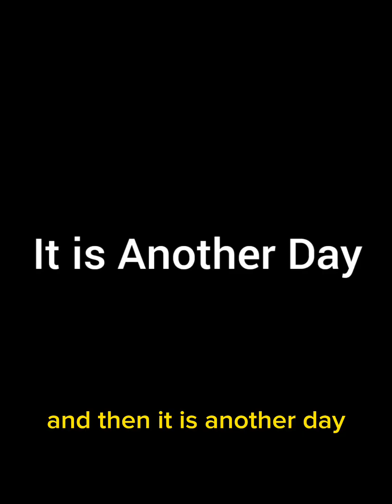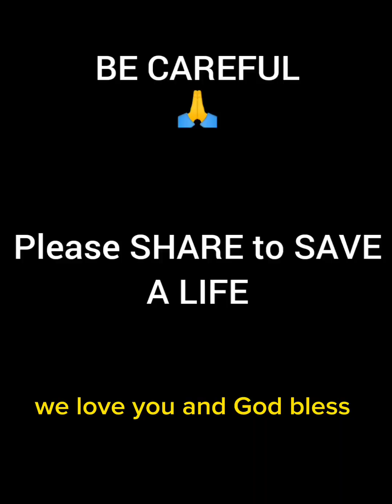The bl00d sisters (Mc Uyi)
The Bl00d Sisters